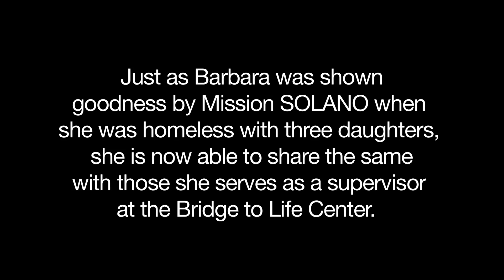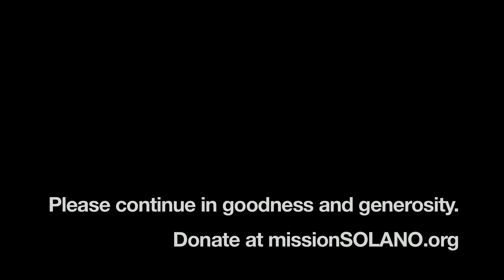SHINE Barbara Wood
Just as Barbara was shown goodness by Mission SOLANO when she was homeless with three daughters, she is now able to show goodness and grace to those she serves as a supervisor at the Bridge to Life Center.